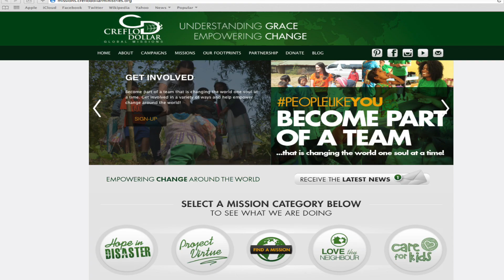Global Missions Team Interview Martha Ocansey Thailand Care for Kids Campaign